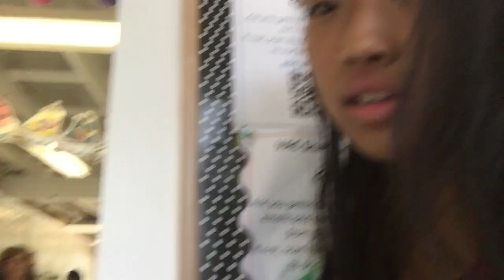Pool Day W/ My Friends|| Brooke Elaine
Today's video I went to the pool with my #1 fans/ soccer teammates!
-FAQ-
♡Stalk Me♡
Comment "Pool"